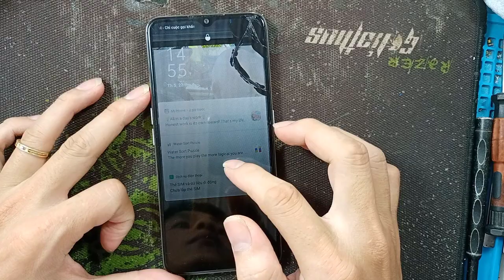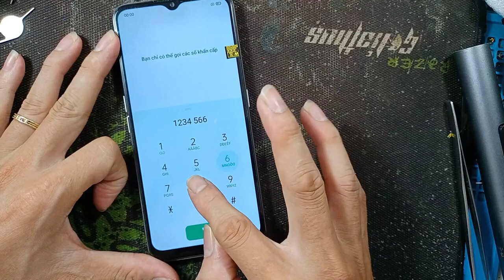Thay màn hình oppo A5 2020